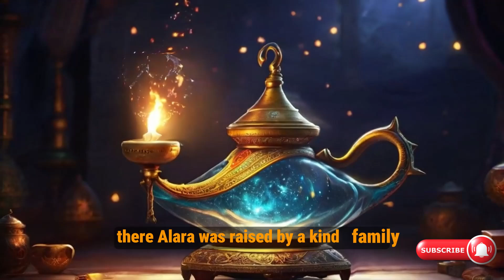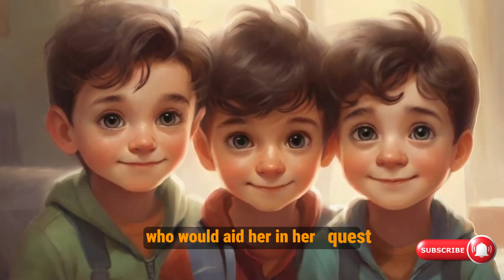Legendary Friendship | Children's Stories | Children's Fairy Tales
Legendary Friendship - Children's Tales - Kids Stories

Courage, friendship, and adventure await you! "Legends Unfold: Elara's Epic Journey" offers viewers the chance to embark on an inter-kingdom adventure. This tale, filled with challenges faced by Princess Elara and her loyal friends, opens the doors to a captivating world, providing audiences with an unforgettable experience. With thrilling moments, emotional depth, and breathtaking action, this story invites viewers on a magical journey. Become part of this legendary adventure and take your place in Elara's exciting journey!